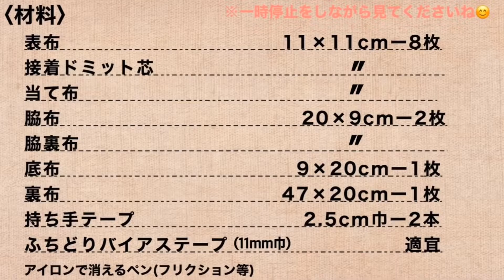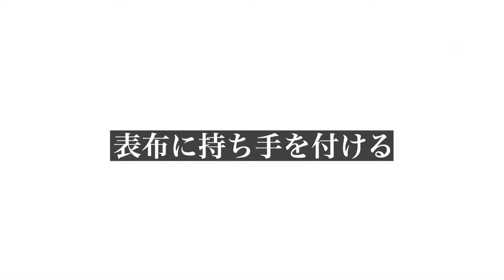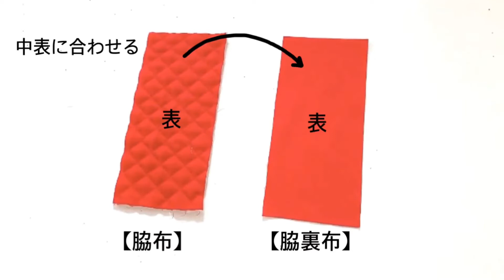Quilt the excess cloth !! How to make a mini bag Patchwork bag Minito bag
Finished size approx. 18 cm x 20 cm x 9 cm

◎ Quilted fabric is used for the side cloth and bottom cloth.

◎ Thin cotton cloth is used for the front cloth (surplus cloth), back cloth, and armpit cloth.

◎ The last curve stitch may be a little difficult. (I think that there is no problem for those who are accustomed to it.)
It's difficult to explain the knack in words, but I feel like I'm sewing while diligently stopping the sewing machine and changing the direction of one stitch and one stitch along the curve.

Then, as the curved part is sewn, the length may shift up and down. Make fine adjustments by adjusting your own hands while checking the short side diligently and stretching the long side. Sorry for the poor explanation. As you get used to it, you can get a feel for it!